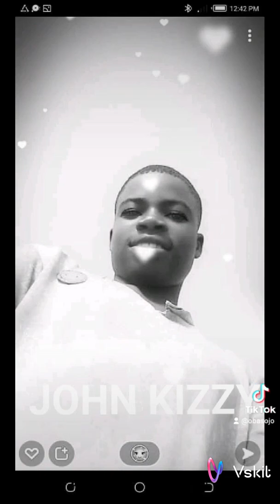JOHN KIZZY OMO OLOGO 2022